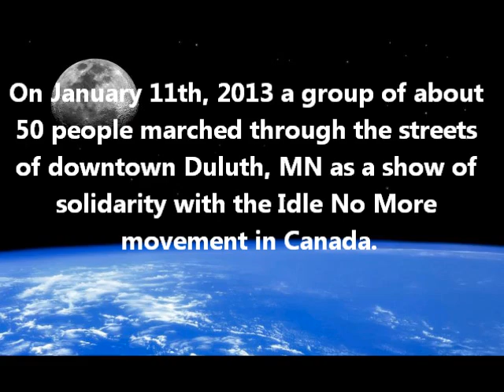Skip Sandman Jingle Dress Round Dance Idle No More Duluth, MN Pt. 2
On January 11th, 2013 a group of about 50 people marched through the streets of Duluth, MN in solidarity with the Idle No More Movement.  This is the second of two interviews with Skip Sandman, Lake Superior Chippewa, who helped to coordinate the event.